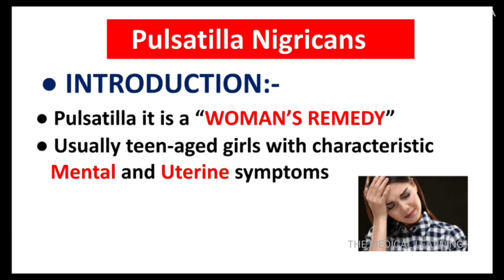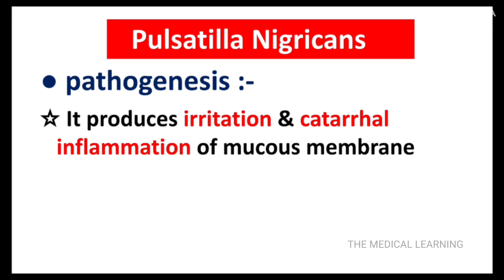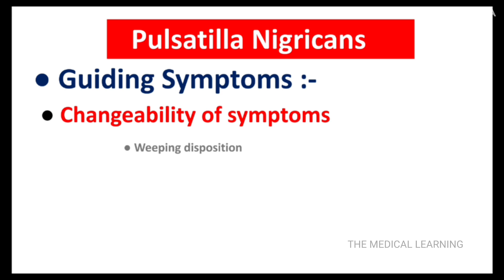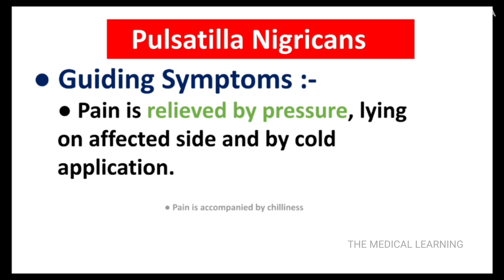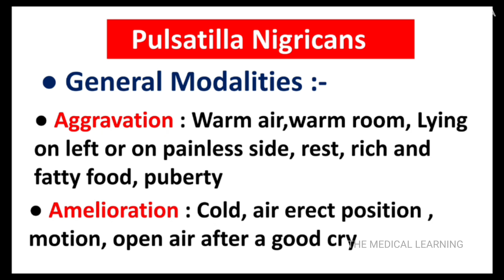Pulsatilla Nigricans Drug Picture | Materia Medica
HEY GUYS.
This video is all about Pulsatilla Nigricans Drug Picture
ALSO WATCH..